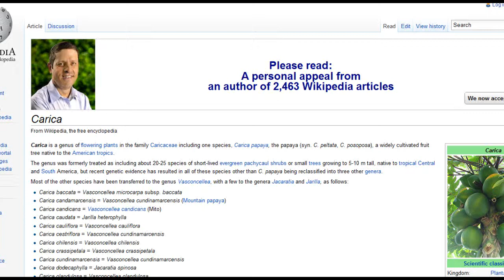RIP BETO SKRILLEX RATO MORTO TRIBUTE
Pitch falho nesse. sorry D:
Loop vai ser feito por anotação porque vegas 10 aspodjaihiwhwaod